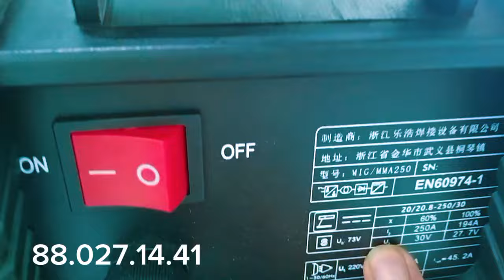ENDI GAZ KERAK EMAS